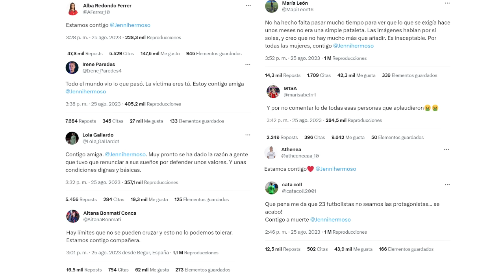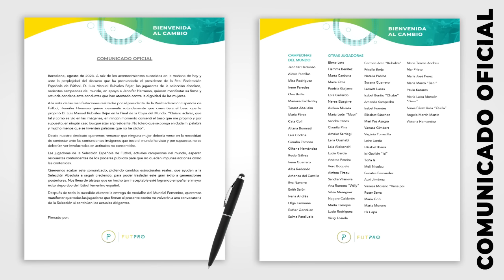🚨JENNI DESMIENTE a RUBIALES: "NO FUE CONSENTIDO" - JUGADORAS AMENAZAN con NO VOLVER - ÚLTIMA HORA